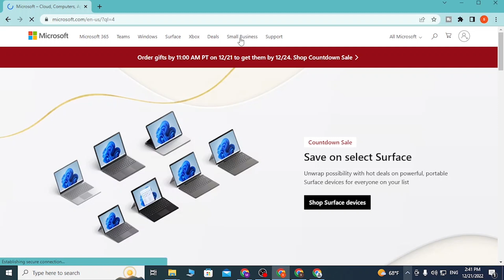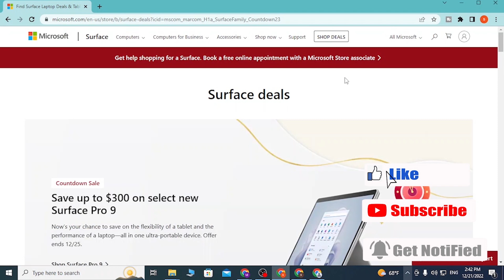How To Get Access Into Microsoft Account? Log In to Microsoft Account/Hotmail/Outlook.com (2023).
How To Get Access Into Microsoft Account?

Do you want to sign into a Microsoft account to access a variety of Microsoft products and services? It aids with Microsoft Store, Office Online applications, Skype, OneDrive, Xbox Live, Bing, Windows, and Outlook.com (formerly known as hotmail.com, msn.com, and live.com). This video explains on how you can do so in few simple steps. Make sure to watch the video until the end.

You can follow to these procedures to sign in to a Microsoft account on a computer:
a. Visit https , the Microsoft website.
b. The "Sign In" button is located in the page's upper right corner.
d. Select "Sign In" from the menu.
e. Choose the Microsoft account you wish to use if you have several Microsoft accounts.

By selecting the "Create a Microsoft account" link on the sign-in page and following the on-screen instructions, you may create a Microsoft account if you don't already have one. The preceding procedures can be used to log in once you have created your account.